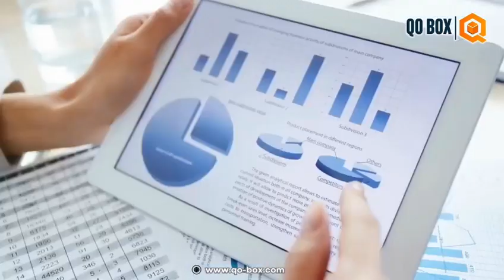API 10 | QO-BOX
QO-BOX (Quality-Outside-The-Box) we are a next-generation services start-up.
Founded by a group of passionate test automation experts with hundreds of men, and years of experience in Test Automation Tools & Techniques Across Industries.
Our Mission is to deliver ’holistic’ test automation to your SDLC processes and drive your 'cost of quality down'.